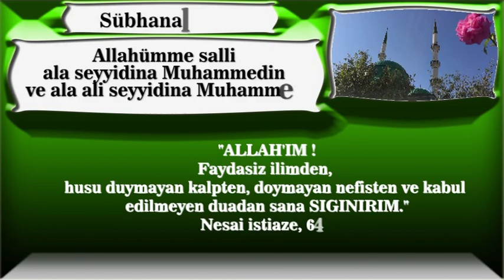Allah'ım Faydası ilimden